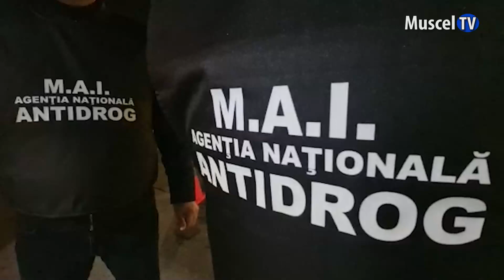Jurnal MUSCEL TV 10.03.2023Acțiune a poliției argeșene - prevenirea consulului de alcool și droguri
O acțiune de amploare a Poliției Argeș a avut loc în noaptea de joi spre vineri în întreg județul. Vizate au fost situațiile de consum de droguri și alcool în rândul conducătorilor auto.